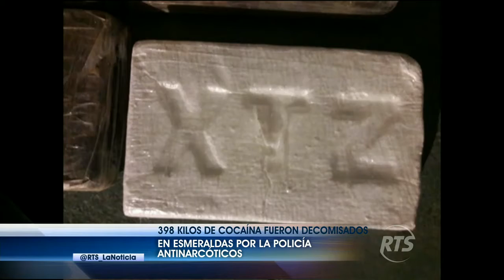400 kilos de droga fueron decomisados en Esmeraldas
398 kilos de cocaína fueron decomisados por la policía antinarcóticos. Cuatro sospechosos fueron detenidos.